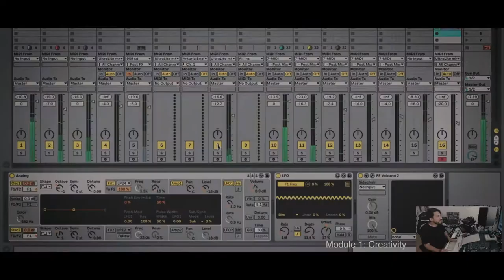ALEXIS CABRERA - Music Production Modules - producertools.net